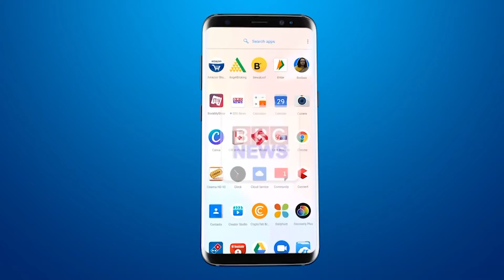Vadodara's सरकारी Corona Hospital में इलाज हेतु Medical Staff की नियुक्ति | News medical Staff